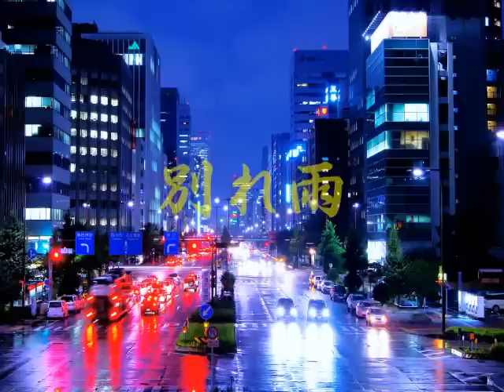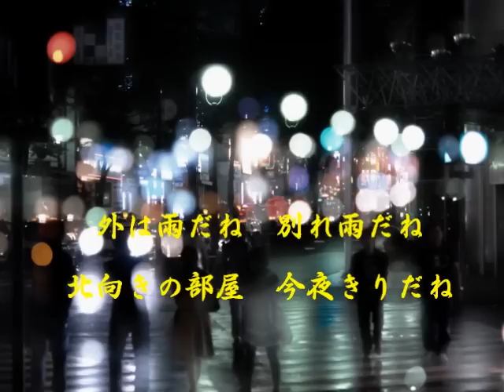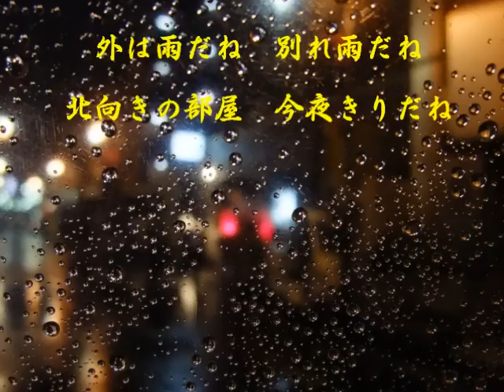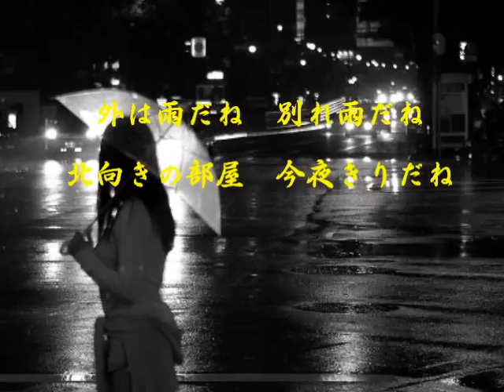別れ雨/木谷 力/cover田沢賢次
音源はいつもお世話になっているrocky01karaさんよりお借りしました。

１９８３年７月リリース作品です。以前木谷さんの「ひとり占め」を
唄って以来木谷ファンになってしまい、その時の御縁で現在も木谷さんと
懇意のlucky07300730さんとお知り合いになり、luckyさんが木谷　力さんの承諾を
得て木谷さんのアルバムをこの度UPして戴きました。どの作品も感動の
名曲ばかりで改めて木谷　力と言う歌手に惚れ込んだ次第です。
皆さんも是非お聴き下さい。私的感想ですが、現在のムード歌謡歌手でも
木谷さん程の歌唱力を持った歌手は多分居ないのではないかと思います。

このUP作品の中からluckyさんのお勧めもあり今回「別れ雨」を唄ってみました。
申し訳ないくらいの拙い歌唱ですが、雰囲気だけでも感じ取って戴ければ幸いです。